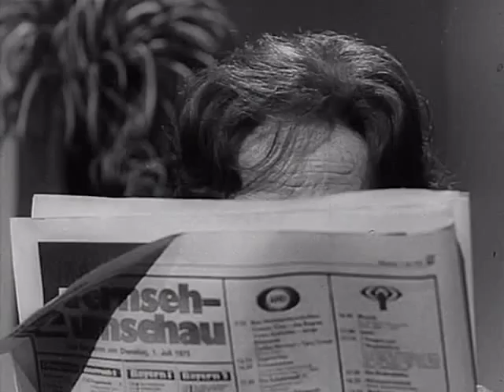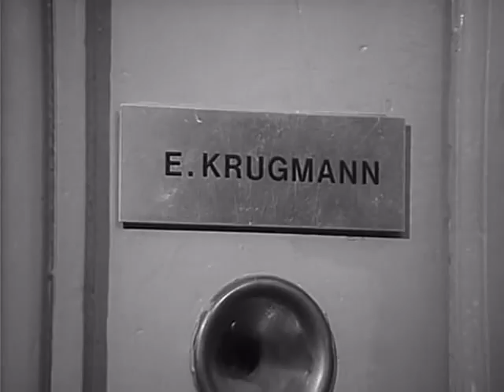Der Kommissar 4x18 Ein Playboy segnet das Zeitliche Schwarz weiß Krimi 93 1975